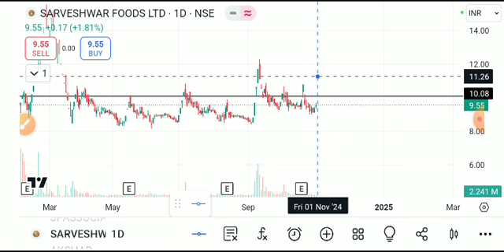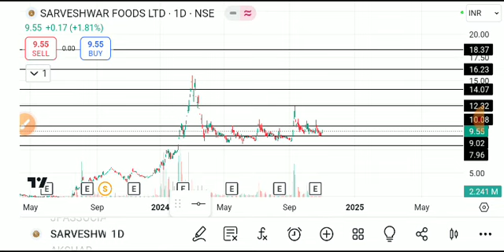Sarveshwar foods share latest news, sarveshwar foods share, sarveshwar foods share latest news today